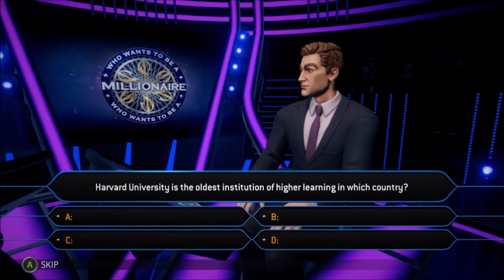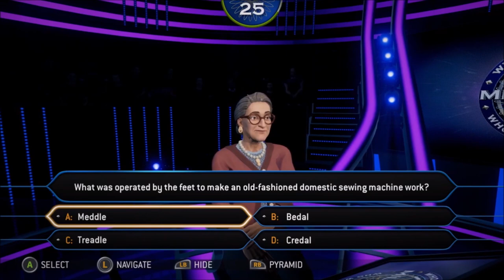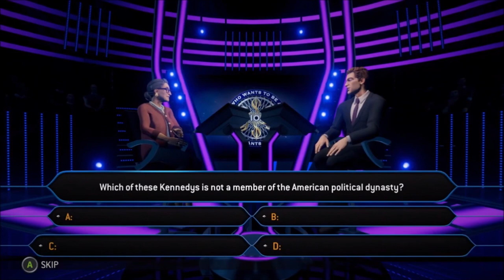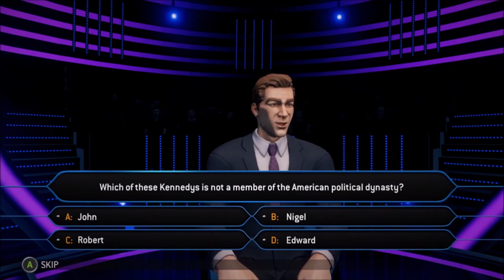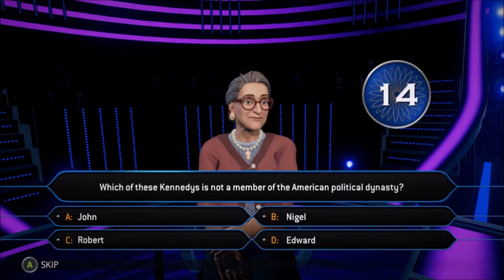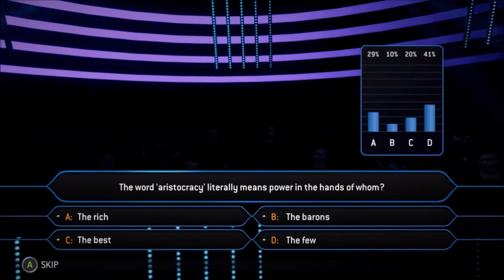How to Live Forever Part 1 | Ep 697 | Crazy Town Podcast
"How to Live Forever Part 1"